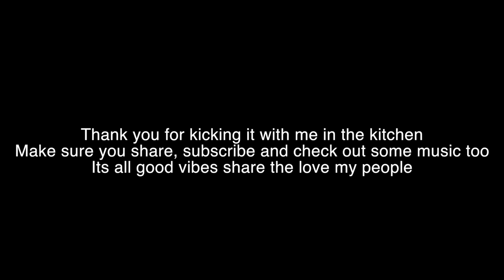Homemade Alkaline Garbanzo Beans Patties Dr Sebi Approved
Dr Sebi Approved Food List

If you would like to see and be apart of Conscious Mindz growth share some love and support with some donations everything goes to the music, equipment and creativity ..

"Giving Of Good Vibes" The Album Is Coming SOON !!